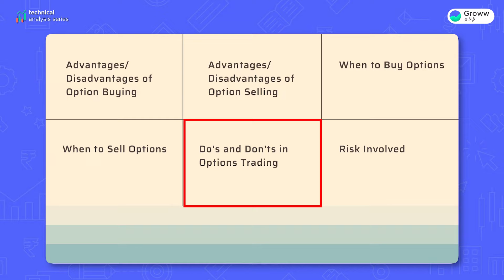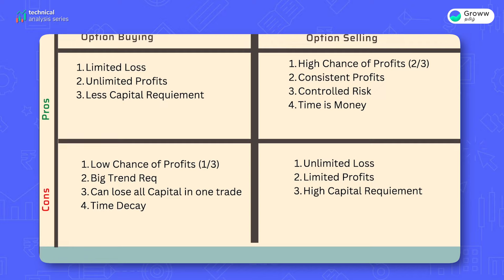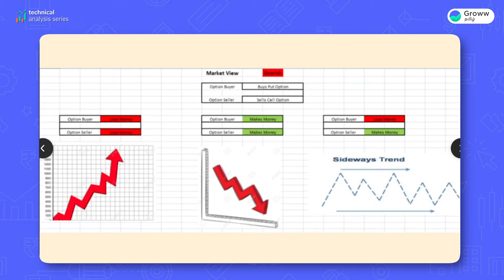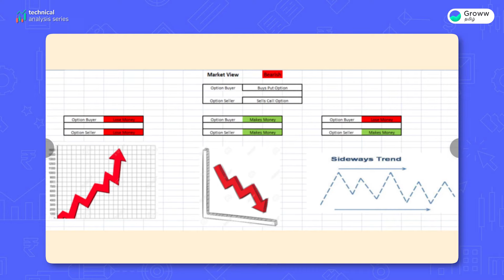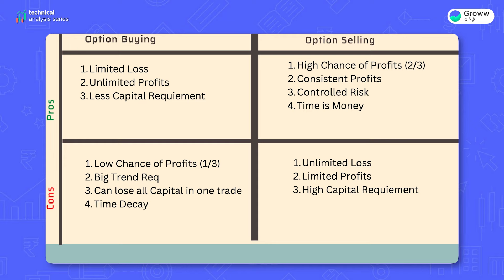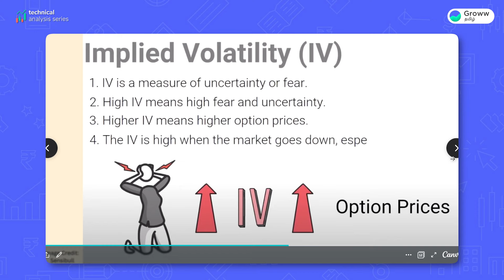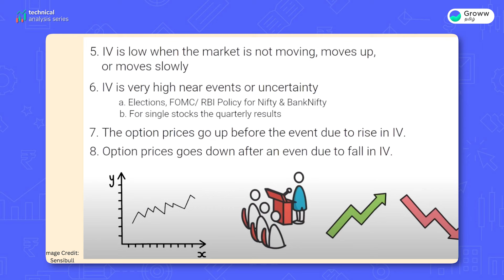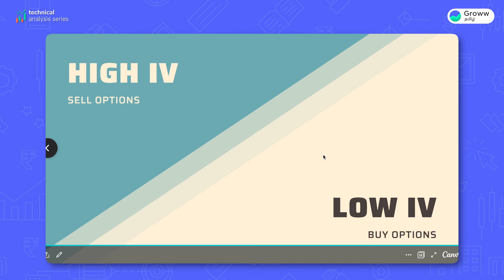Option Buying vs selling Tamil | எது உங்களுக்கு நல்லது என்பதை எப்படி தீர்மானிப்பது? | Trading Tamil